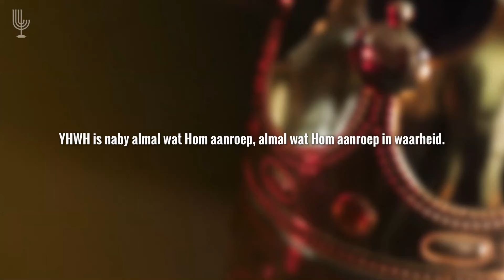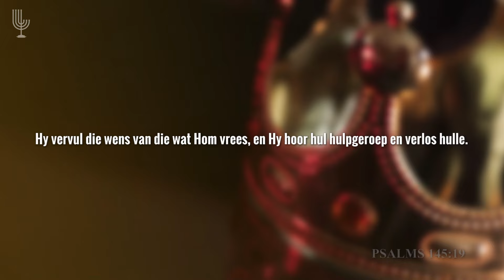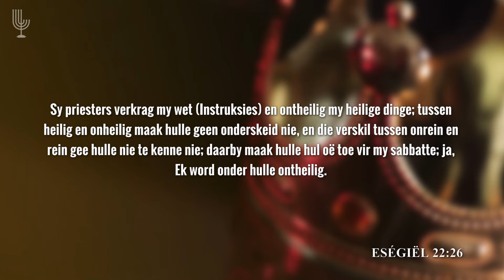Hemelse Huwelik: Voorbereiding (Deel 2) - Past. Frik en Amelia Weideman | Menorah Tabernakel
Ons gaan vandag aan met die voorbereiding vir ons Hemelse Huwelik. Shavuot (Pinkster) is naby.

- HANDELINGE 1 & 2

1. Druk die THUMBS UP knoppie as jy van hierdie video gehou het.
4. SHARE hierdie video op FACEBOOK & WHATSAPP sodat ander ook kan deel hieraan en geseën kan word met dit wat ABBA ons gegee het.
5. As jy nie dit alreeds doen nie, los vir ons ‘n COMMENT hieronder want ons hou daarvan om te sien van waar elkeen ingeskakel is en hoe ABBA jou aangeraak het deur hierdie woord.

Shalom
Menorah Tabernakel